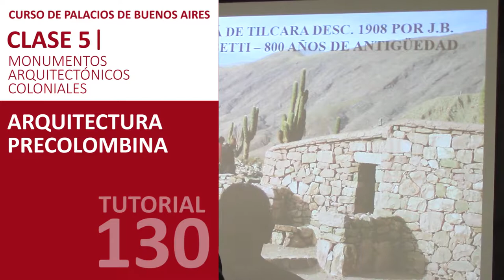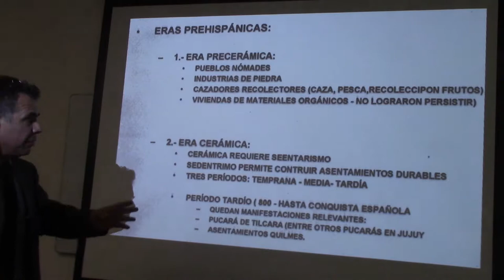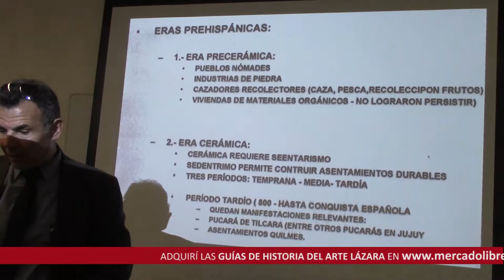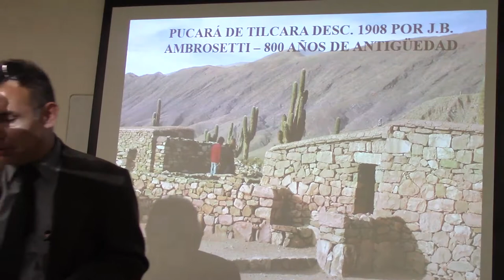130 ARQUITECTURA PRECOLOMBINA POR EL DR JUAN LÁZARA